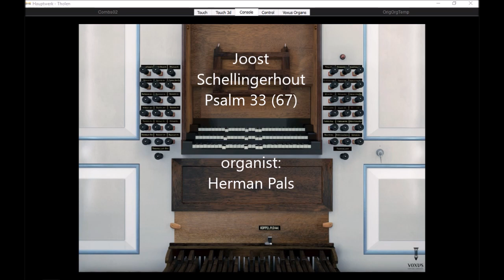Psalm 33 (67) Joost Schellingerhout, Koraalboek Con Passione (Hauptwerk Tholen)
Recently the book ''Heft de lofzang aan, romantisch orgelboek bij de Psalmen'', editor Marco den Toom, Con Passione, was published. There is a prelude for each psalm, and for the most popular psalms  two or three preludes are available of different composers. For psalm 33 (same melody as Psalm 67) there is one version available, composed by Joost Schellingerhout.
Registrations can be found at the end of the piece.
Played on Sonarte organ with Hauptwerk, 1832, Van Dam, Grote Kerk,
Tholen, The Netherlands, Organist: Herman Pals